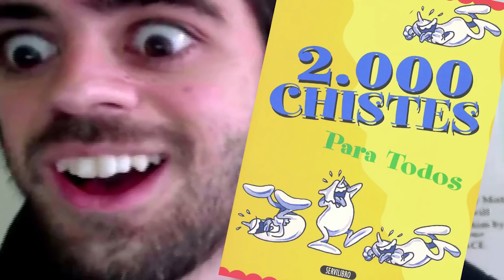Todos los Niveles de Poder de Auronplay